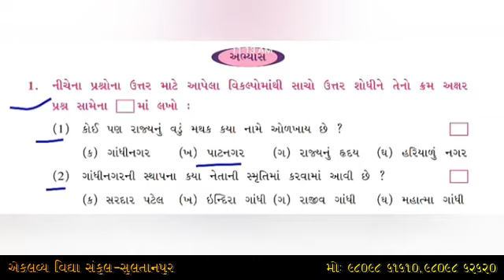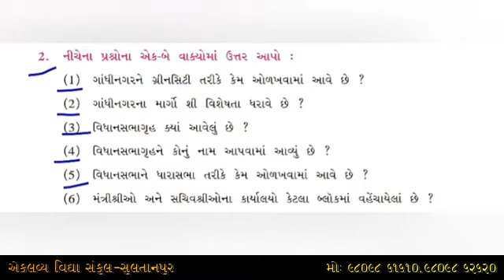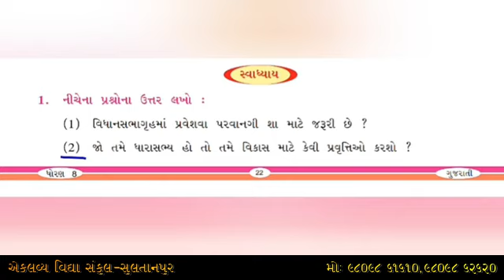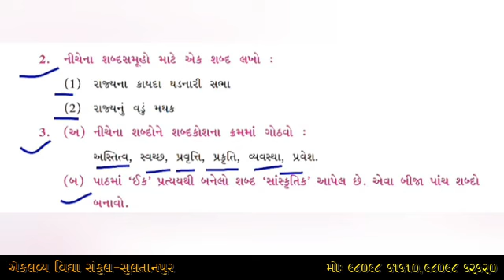ધોરણ : ૦૮ , ગુજરાતી , પ્રકરણ : ૦૫ , એક મુલાકાત , ભાગ : ૦૩